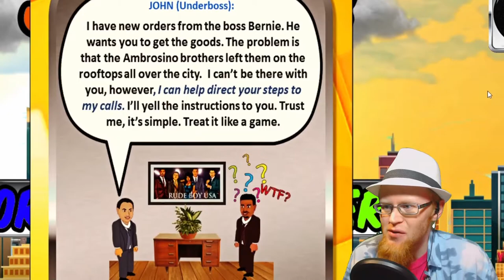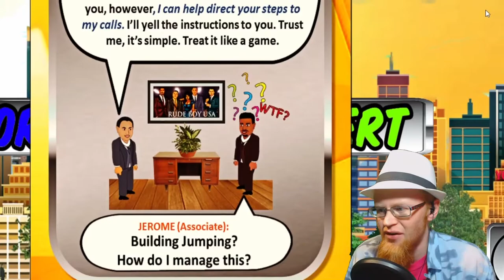LISTEN TO ME ~ Jerome's Jump ~ Let's Play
I offer my Let's Play services to developers through Fiverr:
The Game:
Jerome's Jump